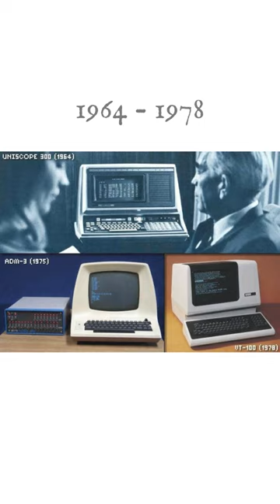Evaluation Of Monitors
Ryzen 5 1600
GTX 1070 TI 8GB
16 GB RAM
B450 Motherboard
thermaltake 550w PSU
240GB SSD
1TB HDD

Camera- Fujifilm X-T100
Mics-
Boya BY-MM1

Gamers Discussion Hub